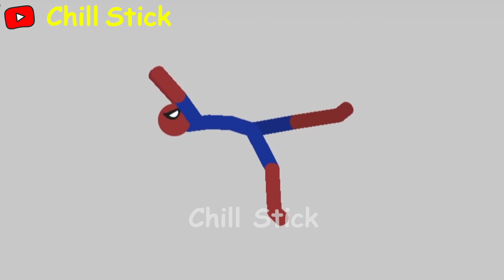Spiderman vs Stickman | Stickman Dismounting Funny Moments | Chill Stick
👋 Hello everyone! Welcome to Viral Sitck Channel. On my channel, you will find the best funny, highlights video of Stickman Dismounting Game.

Best Categories of Videos on Viral Stick:
👉 Playlist link:

 • Stickman Dismount...